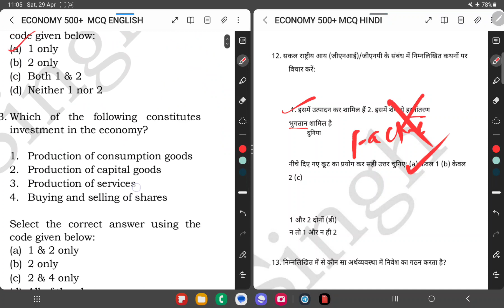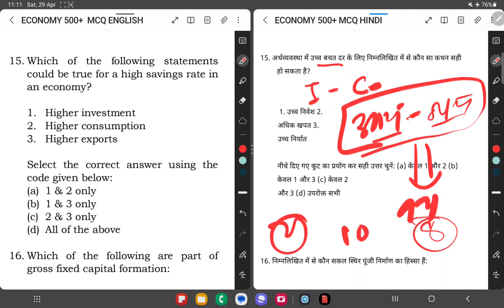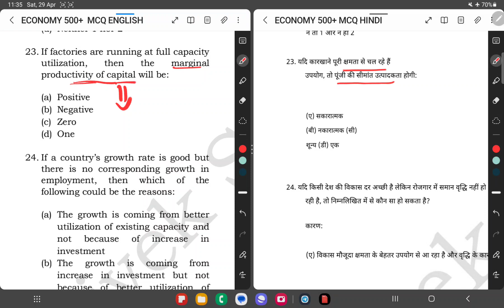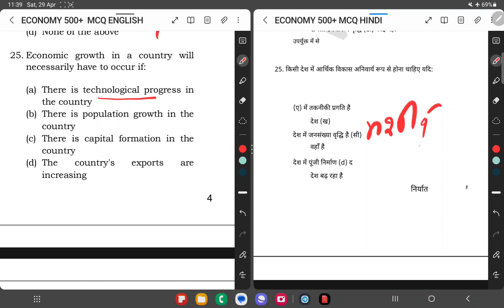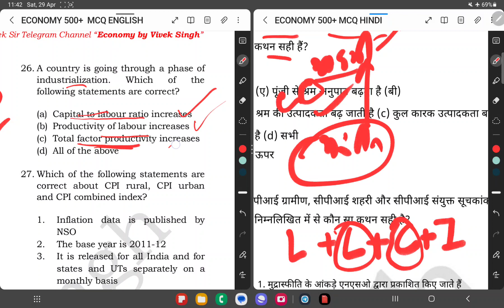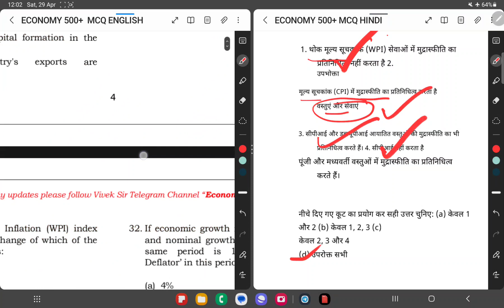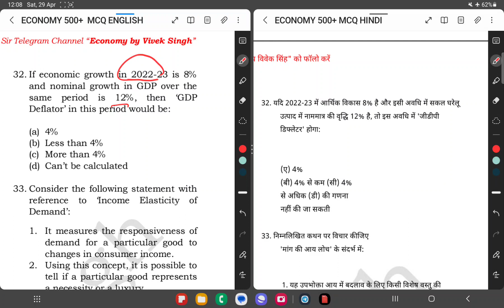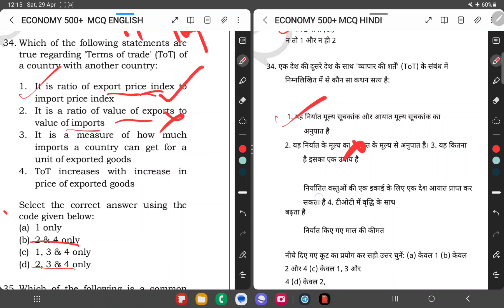ECONOMY TOP 500+ MCQs Part 2 FOR UPSC PRELIMS EPFO SERIES ZERO IAS ‎@rahulbarnwal6712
ECONOMY  TOP 500+ MCQs   Part 2  FOR UPSC  PRELIMS  EPFO SERIES | UPSC CSE/IAS |  ZERO IAS ‎@rahulbarnwal6712

UPSC PRELIMS AND EPFO (AO/EO +APFC) 2023 FREE COURSE
for PDF अंग्रेजी और हिंदी दोनों में (Join telegram CHANNEL)
By Rahul Barnwal (UPSC EPFO TOPPER, Gave UPSC 2020 Mains And UPPSC Mains 2021).

For PDF--अंग्रेजी और हिंदी दोनों में Join OFFICIAL TELEGRAM CHANNEL--